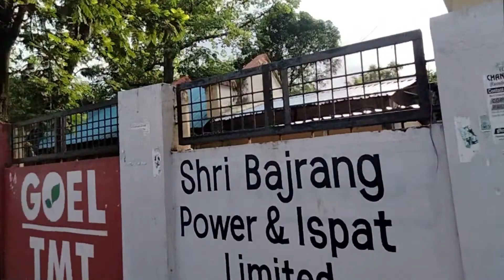Bilaspur railway station mai yeh kab hua